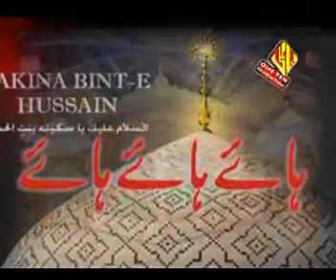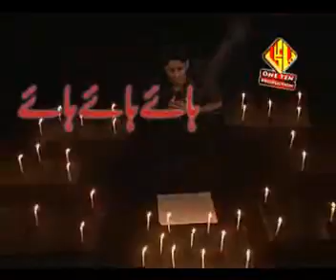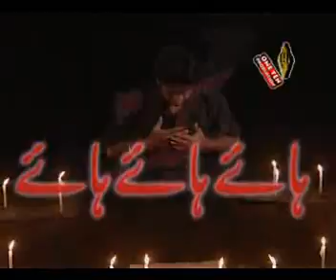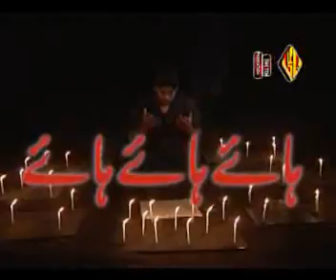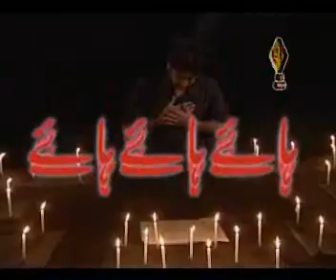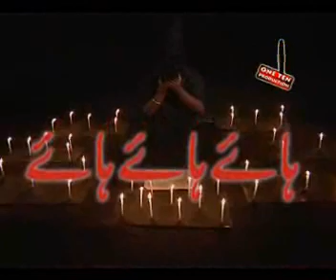Ek Bacchi Ghum Ki Maari - Irfan Hussain, Bangalore - India - Nohay 2011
Ek Bacchi Ghum Ki Maari - recited by Irfan Hussain, Bangalore - India released on 08th of December 2010-11 by ONE TEN PRODUCTION worldwide

CODES FOR CELLPHONE RING BACK TONES (Pakistan only)
Mobilink | 577815
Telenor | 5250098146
Zong | 701080
Ufone | 77147319

Call One Ten Production Now
For Your Precious Recordings